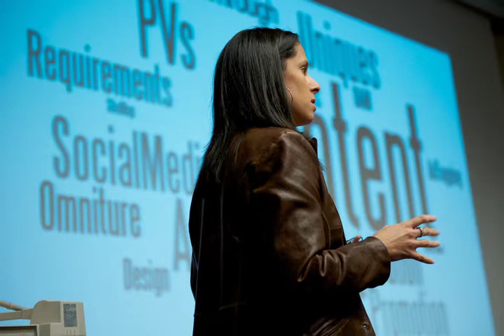Aurora Multimedia Workshop Overview Video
While there have been many workshops teaching multimedia, ours is very different.

This is clearly Phase II -- the practical training needed to move into multimedia production, and beyond that, a look at the future of story telling and communication in this visual age.